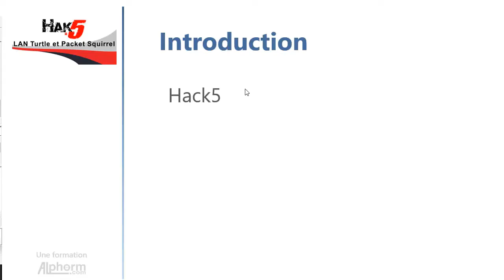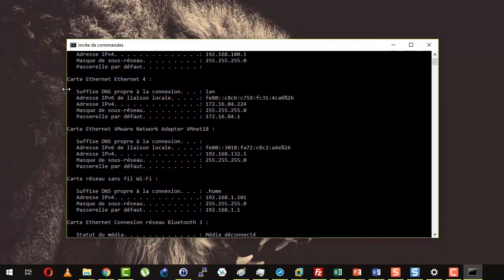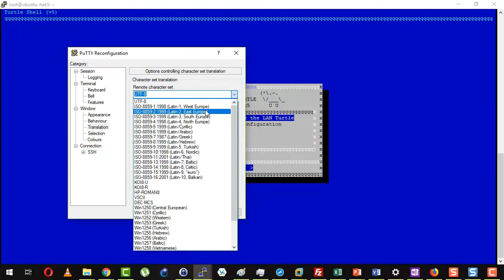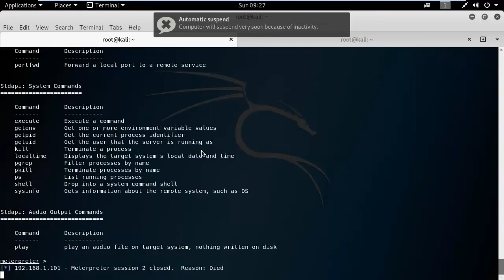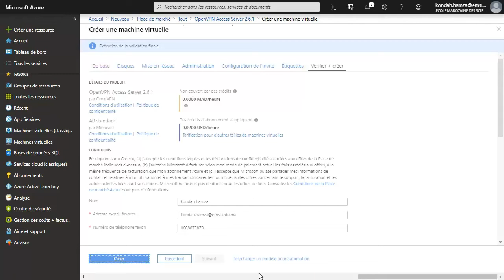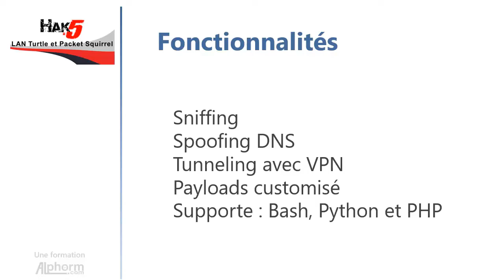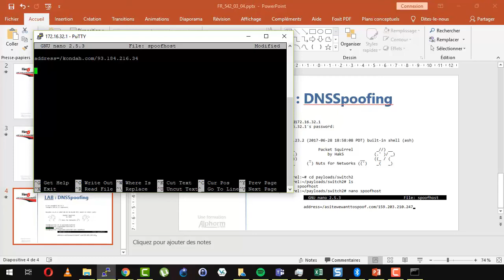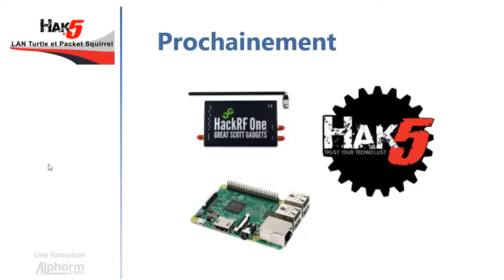HAK5 LAN Turtle et Packet Squirrel